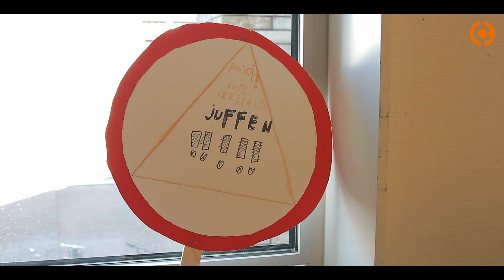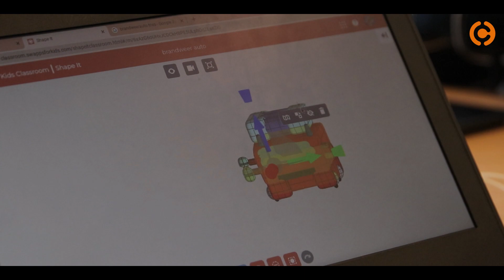MARCEL WAT DOE JIJ NOU?!?! | Cadmes Op Bezoek #3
Cadmes op bezoek | Aflevering 3

Deze week zijn Stefan en Dominique op bad geweest naar basisschool de Vlasgaard.
Maar wat kan Cadmes voor basisscholen betekenen? Stefan en Dominique zochten het voor je uit!
Nieuwsgierig? Bekijk dan nu de derde aflevering.